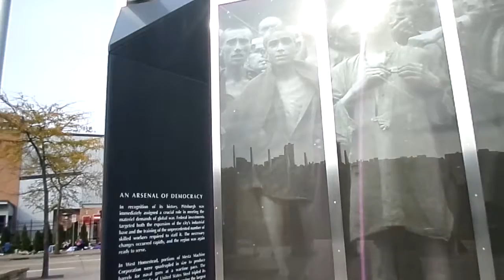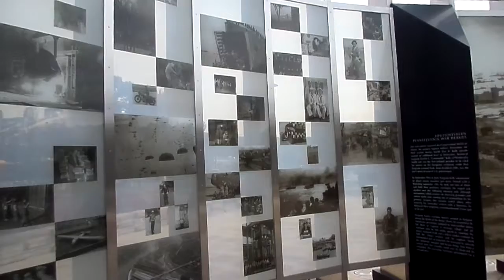I Like It When You Sleep ||Pittsburgh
xXOPEN FOR ALL THE THINGSXx
As you may or may not know, I recently went to Pittsburgh for the first time. I planned on filming some artsy, travel shots but alas, I only saw about two blocks of Pitts lol. This is what I got!! I can't wait to go back!

Let's be buds:

xoxo